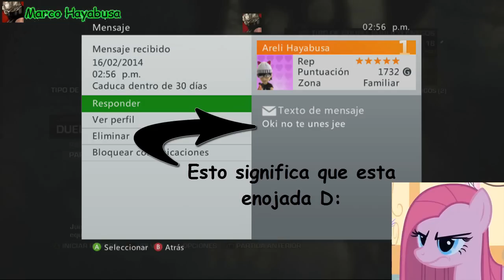Juguemos Gears of War 3 por Marco Hayabusa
YYY Hola Amigos del Youtube! al fin después de tantas peticiones jugaremos a Gears of War 3 n_n! esta es una partida jugada después de 1 año y medio que no lo jugaba O: así que perdonen la Noobes xD bueno aquí les hablare un poco sobre mi opinión de esta épica serie de videojuegos y el por que casi no lo ven por el canal :3! espero les guste aun que es un vídeo corto. ah y de invitada especial tenemos a Areli Hayabusa C:

Aqui mi pagina Oficial de Facebook! mira noticias del canal, mandame tus dudas y con gusto te respondere! dame like porfavor: